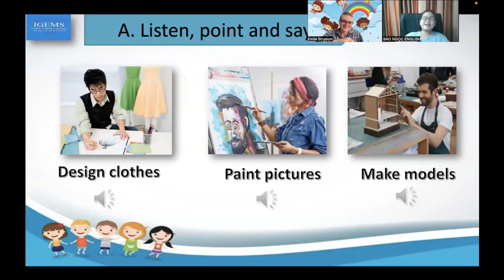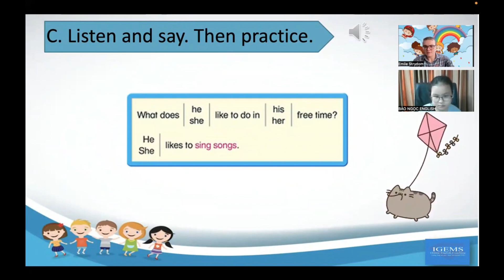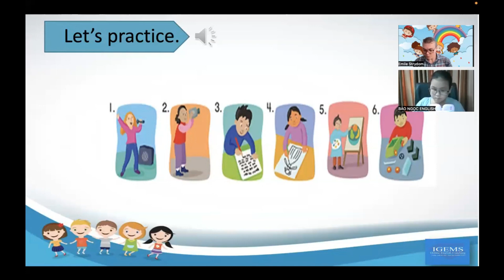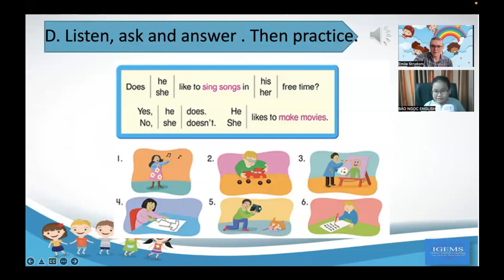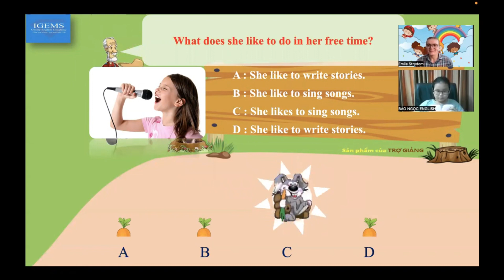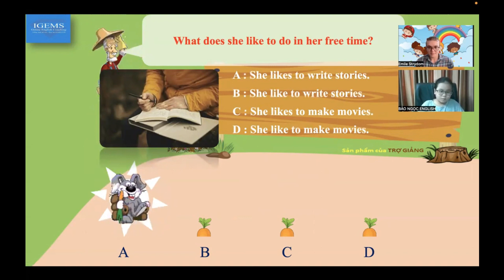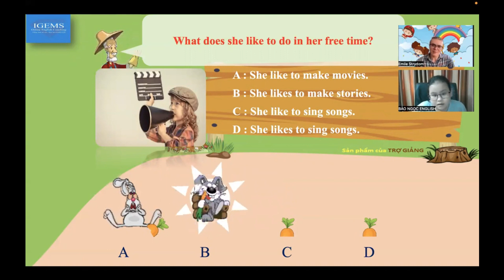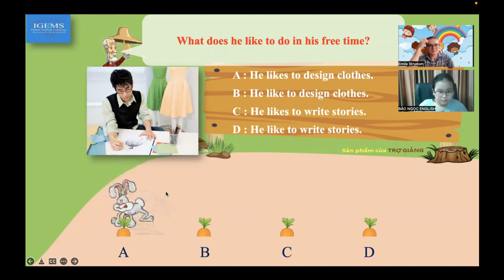Hoc tieng Anh online 1 kem 1 | Being Creative - The Arts - day 88 (Part 2) @BAONGOCENGLISH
✪ Bài: Hoc tieng Anh online 1 kem 1 | Bắt đầu một bữa tiệc - ngày 111 (Phần 2) @baongocenglish

Kênh VIDEO học ngoại ngữ cùng Bảo Ngọc
☞ Các bạn nên xem video từ (Ngày 1) đến các video mới tiếp theo thì các bạn sẽ có thể nói tiếng Anh với người nước ngoài một cách trổi chảy và thoải mái. (trong 4-6 tháng)
Kênh xem video học tiếng anh thành công 100%

VIDEO channel for learning foreign languages with Bao Ngoc
☞ You should watch the videos from (Day 1) to the next new videos, then you will be able to speak English with foreigners fluently and comfortably. (for 4-6 months)
Channel to watch videos to learn English is 100% successful
Wish you all good English every day.!

☞ Video mới Công chiếu các ngày trong tuần theo Lịch: Thứ 3 - 6
 _ 20.30h 00 Tối  ( PM )
Các bạn nhớ vào đúng giờ để xem video  mới nhất  và Học tiếng Anh cùng với Bảo Ngọc English nhé!

☞ Kênh Youtube: Bảo Ngọc English cc live show lúc 20.30h tối
- Mỗi tối các ngày trong tuần: thứ 3-6
Học tiếng anh giao tiếp hiệu quả 100% sau mỗi bài học video
Cảm ơn bạn đã dành thời gian theo dõi; Học tiếng Anh cùng Bảo Ngọc!

Chúc bạn học tốt Tiếng Anh mỗi ngày.!